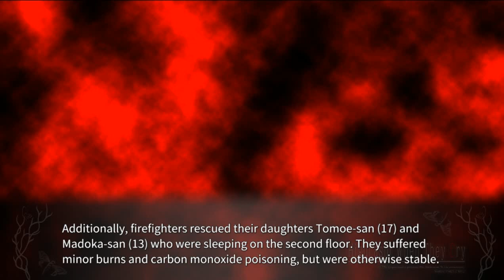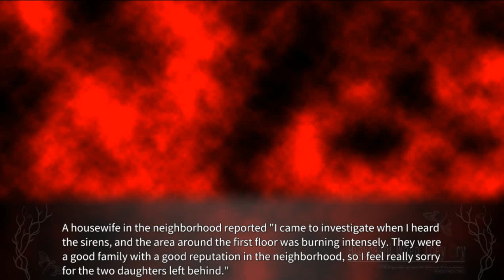SOMEUTSUSHI PT9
lambdadelto_34